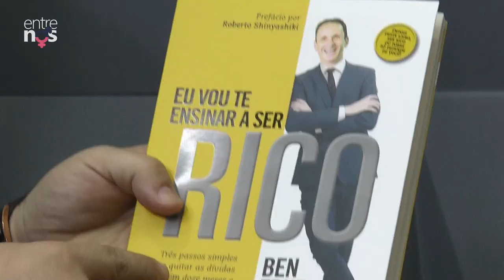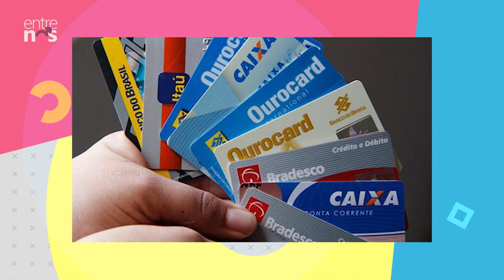Podologia, Se livrando das dívidas, Tendencias Pareôs, Musica: Ananda e Menian | Entre Nós 221